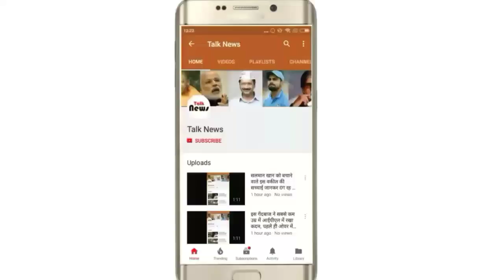जम्मू-कश्मीर में पाक ने आइबी व एलओसी पर दागे गोल सुरक्षाबलों ने पूरे इलाके को घेरकर आतंकियों की तलाश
जम्मू-कश्मीर में पाक ने आइबी व एलओसी पर दागे गोल
सुरक्षाबलों ने पूरे इलाके को घेरकर आतंकियों की तलाश शुरू कर दी है।

जम्मू कश्मीर के हारवन, सोपोर में मंगलवार को आतंकियों की ओर से किए गए आइईडी धमाके में एक सैन्य वाहन क्षतिग्रस्त हो गया और उसमें सवार दो जवान घायल हो गए।

सुरक्षाबलों ने पूरे इलाके को घेरकर आतंकियों की तलाश शुरू कर दी है। पिछले दो दिनों में सोपोर में यह दूसरा आइईडी धमाका है।
सेना के जवानों ने बुधवार को उत्तरी कश्मीर के मच्छल (कुपवाड़ा) सेक्टर में घुसपैठ के एक प्रयास को नाकाम बनाते हुए तीन आतंकियों को मार गिराया है। मुठभेड़स्थल से भारी मात्रा में हथियार और गोला बारुद भी मिला है। फिलहाल, मारे गए घुसपैठियों के अन्य साथियों की तलाश की जा रही है।
सोमवार को नाथीपोरा के पास आइईडी धमाके में कुपवाड़ा लाए जा रहे कैदियों के वाहन के आगे चल रहा पुलिस का सुरक्षा वाहन क्षतिग्रस्त हो गया था। सोपोर से मिली जानकारी के अनुसार, मंगलवार शाम करीब साढ़े सात बजे सोपोर से सटे हारवन में सेना के जवानों का एक दल अपने वाहन में जा रहा था।पाकिस्तान ने फिर अपने दोहरे चरित्र को दर्शाया है। फ्लैग मीटिंग के चंद घंटे बाद सोमवार देर रात को अखनूर सेक्टर के परगवाल में मोर्टार शेल दागे। इसके अलावा मंगलवार सुबह शांति का विश्वास दिलाने वाले पाकिस्तान ने नियंत्रण रेखा (एलओसी) पर राजौरी जिले के झंगड़ सेक्टर में गोलाबारी कर अपनी नापाक नीयत दिखा दी। भारत की ओर से भी मुंहतोड़ जवाब दिया गया। इसके बाद गोलाबारी रुक गई।हालांकि, सैन्य अधिकारियों ने आइबी पर जम्मू के अखनूर सेक्टर में गोलाबारी से इन्कार किया है। पाक के दुस्साहस से सीमांत क्षेत्र के लोग डरे हुए हैं। 15 मई के बाद से जम्मू संभाग के कठुआ, सांबा व जम्मू जिलों में पाकिस्तान की भारी गोलाबारी में चार सीमा प्रहरी शहीद हो चुके हैं, जबकि 10 आम नागरिक भी मारे गए हैं।